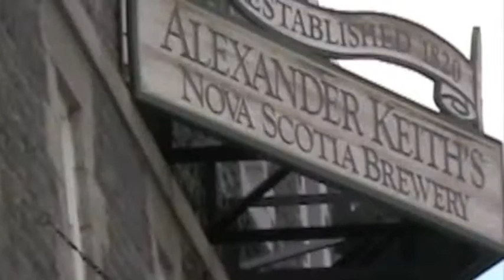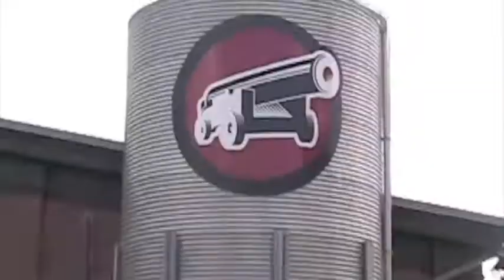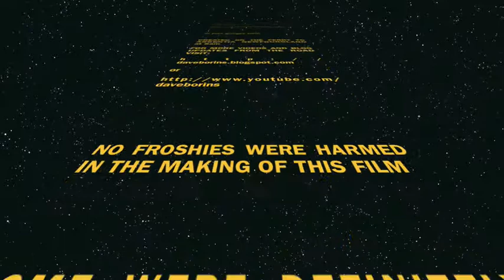DAVE BORINS - EAST BOUND AND UP - VIDEO BLOG # 2 - HALIFAX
Dave Borins and Jordan Safer run amok in Halifax during their east coast tour! 09/06/09

TORONTO, August 18th, 2009  After a summer of canoe tripping, music fests and campfire concerts, Toronto-based acoustic roots rocker Dave Borins and harmonicist/ slide player Jordan Safer (Urban Preacher) will tour across Canada from sea to shining sea.

With the onstage energy of Neil Young and Joel Plaskett, the humor of Louden Wainwright, and the wisdom of Townes Van Zandt , Borins has been gaining a lot of attention in Toronto where he was nominated for "Best Live Acoustic Performer" and "Best Folk Artist" at the 2008 "Toronto Indie Music Awards." He has played to sold out audiences in NY city, and all over Southern Ontario. His 100th show was celebrated in 2009 with a sell out Debut at Toronto's storied "Hugh's Room."

Launching in September 2009, the four-month music and media tour will promote Borins EP entitled Lucky Ones and mark Daves first set of performances east of Quebec and west of Ontario.

"how can I call myself a canadian performing artist if I haven't covered the land from coast to coast? To me, music is the spouse of discovery, I intend nuture that relationship on this road. thats why we're taking the time to stop in national parks, and sleep in the houses of strangers."
- dave borins

The East coast leg kicks off in Toronto on September 3rd 2009 at czehoski's.

Borins will hit the following eastern stages:

Sept 3rd    Czehoski's                         Toronto, ON.
Sept 15th  Bridge st. Cafe                  Sackville, NB (dave's birthday show)
Sept 24th  The Rainbow Room           Ottawa, ON
Sept 25th  The Green Room               Montreal, QC

 Look for Daves new track, entitled The Lucky Ones, direct from the newest EP on his Myspace page.  The west coast leg of the tour is set for November, and dates are still being finalized.

"The Lucky Ones, a five-song EP, fuses the warmth of late 60's Island Record releases with a modern country/roots flair. Sometimes jaunty, sometimes melancholy, but always familiar. a testament to his ease on the stage and command of the space. No studio is needed to weave Borins' magic; he's got it naturally." - Lucid Forge - Canadian Arts and Entertainment Mag

- brand new EP for sale

"let there be songs, to fill the air...La La La La"
            - Robert Hunter